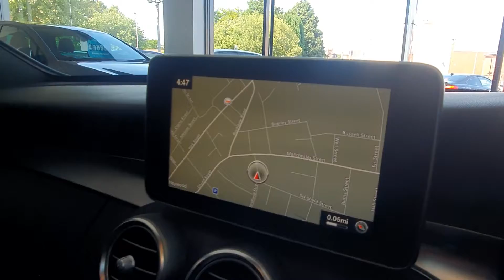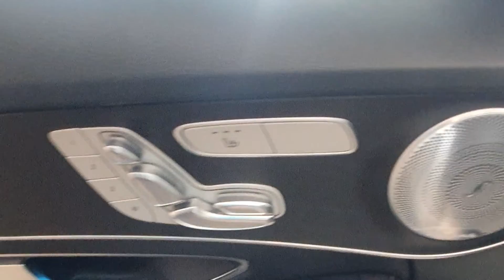Mercedes C250 amg line premium plus